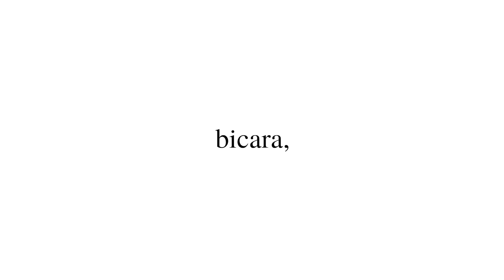SEPATU PENGHANCUR BAYU SAPTAJI!! REVIEW ORTUSEIGHT BBS 3.0 CRUSHER!!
Reseller, whatsapp ya tops!